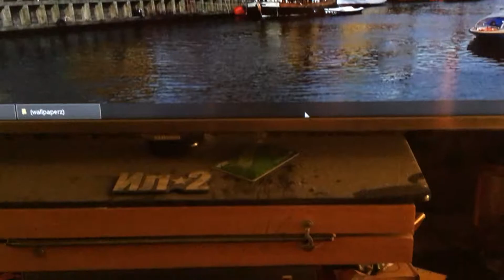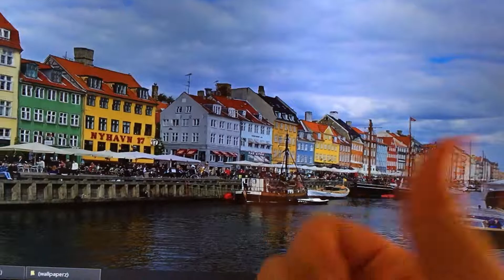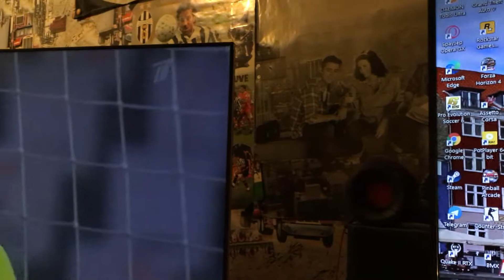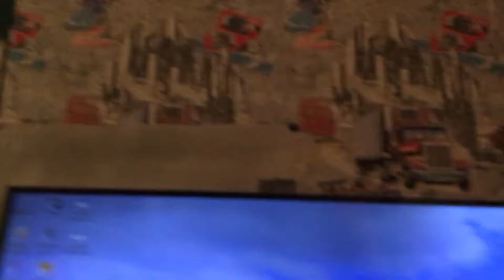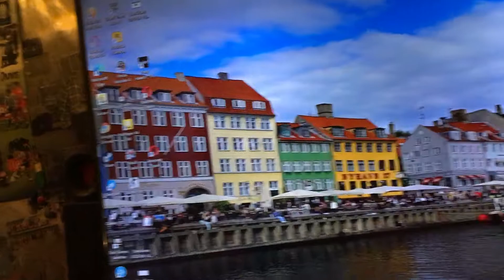Удаляются алкообзоры? Что происходит?